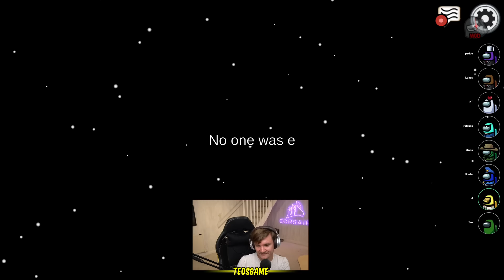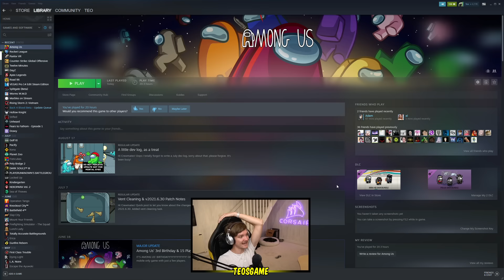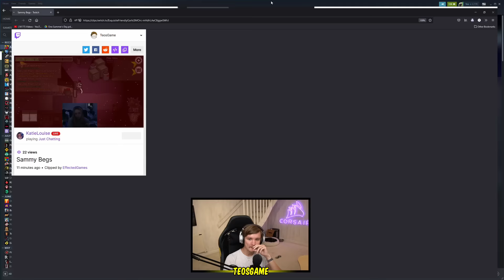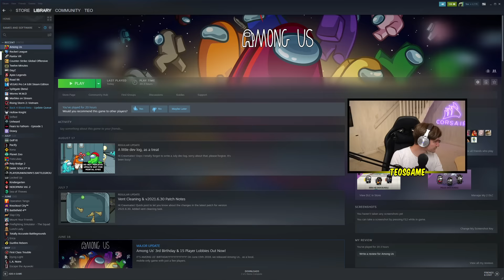Teo plays Among Us with friends (with proximity chat)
This was broadcasted on August 22th 2021